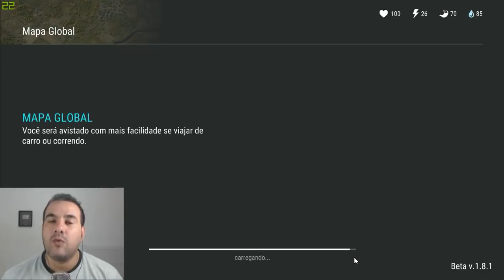MATARONA DAS MISSÕES no LAST DAY ON EARTH SURVIVAL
PROGRAMAS QUE USO EM MEUS VÍDEOS :

PIXEL LAB
PS TOUCH
KINE MASTER
POWERDIRECTOR
AZ SCREEN RECORDER PRO
SCR